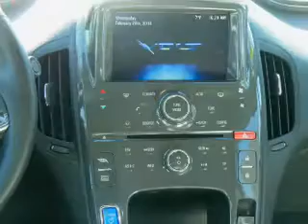2014 Chevrolet Volt 148215V - Stuart IA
Year: 2014
Make: Chevrolet
Model: Volt
Trim: Volt
Engine: 1.4 liter 4 cylinder FWD
Transmission: Automatic
Color: Blue
Mileage: 8
Address:
VIN:1G1RA6E48EU148215